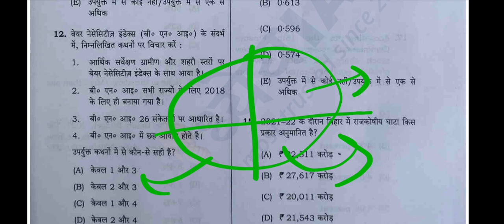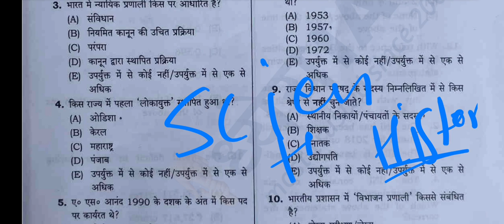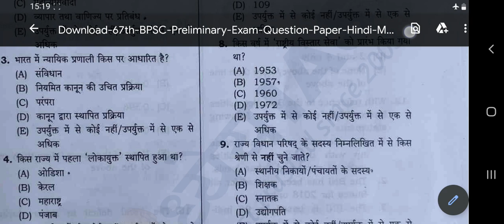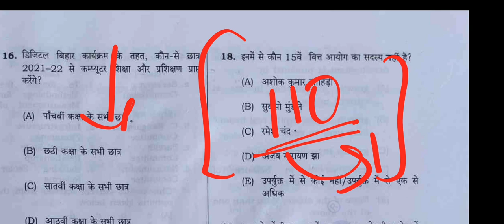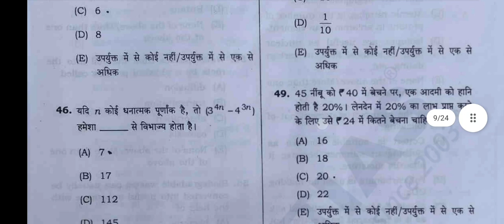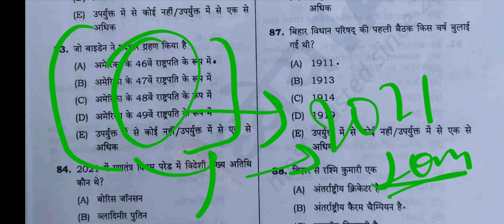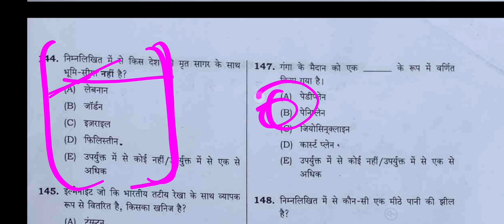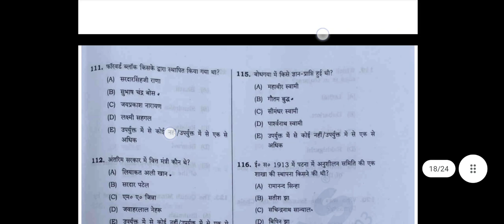67th Bpsc Paper लीक नहीं होता तो क्या होता | 67 Bpsc re exam strategy | Bpsc exam कब होगा | 68th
67 Bpsc re examination, Bpsc exam date, Uppsc exam date, uppsc admit card, bpsc paper , Bpsc 67th paper leak, Mastermind, Abp news Bpsc, Bpsc news update,